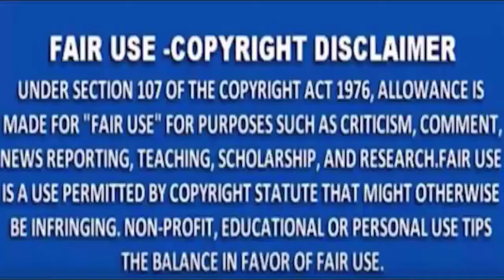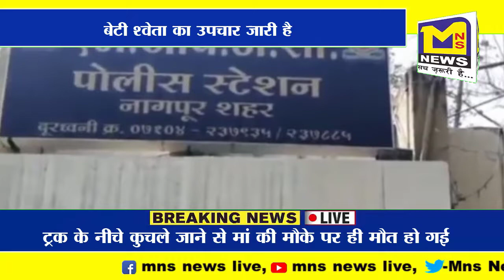MNS NEWS -ट्रक ने दो पहिये सवार महिला को कुचला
MNSNEWSLIVE# MNS#MNSNEWS NAGPUR ट्रक ने दो पहिये सवार महिला को कुचला